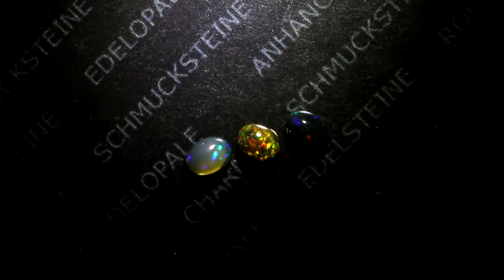RIOS-OPALE WELO Opal Lot – 0,79 ct